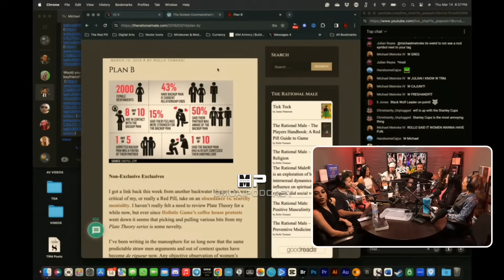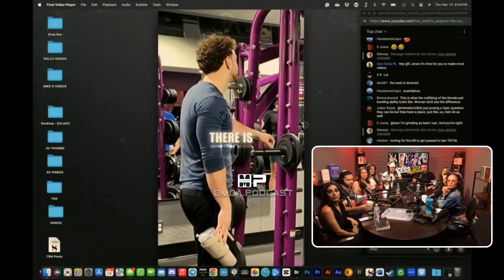Modern Women Always Have a Backup Partner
Welcome to the Michael Sartain Clips Channel Moa Podcast, where we provide men of action with mentorship, social circle tips, and insights on networking for success. Join us as we explore how to effectively network and build a thriving social circle from scratch in every city. Tune in to discover practical advice on networking events, leadership, and the dynamics of modern dating. Let's take action together and elevate our lives to new heights!